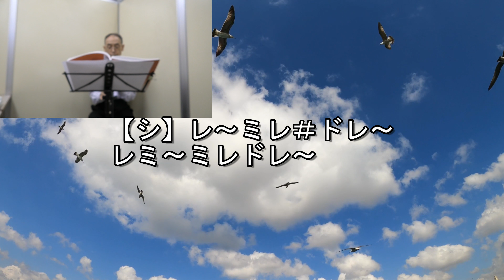翼をください【アルトリコーダー】ドレミファ付き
「翼をください」をアルトリコーダーで吹いてみました♪
作曲：村井邦彦